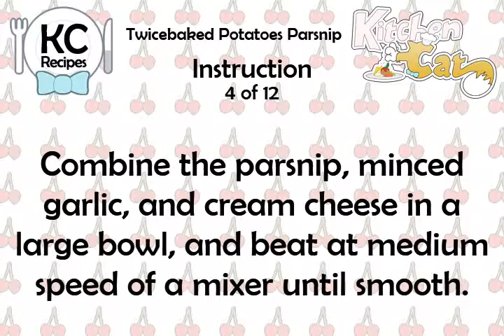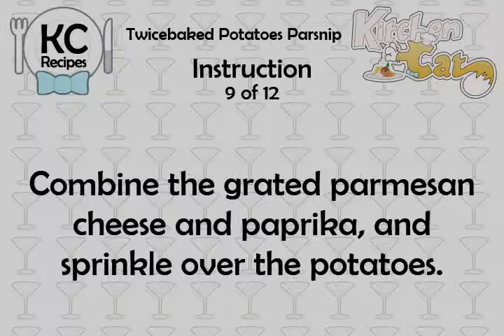Twicebaked Potatoes Parsnip - Kitchen Cat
★ Kitchen Cat ★ Twicebaked Potatoes Parsnip Recipe.
For this recipe you will need:
✰ ✰ ✰ ✰ ✰ INGREDIENTS ✰ ✰ ✰ ✰ ✰
1 1/2 c : Chopped Parsnip
1/2 c : Low-fat Buttermilk
1 ds : Ground Nutmeg
1/3 c : Finely Chopped Green Onions
2 tb : Grated Parmesan Cheese
3 : Garlic
1/4 ts : Pepper
1/4 ts : Paprika
1/4 ts : Hot Sauce
3 lg : Baking Potatoes, (2 Pounds)
1/4 c : Light Cream Cheese
1 : Egg White
3/4 ts : Salt